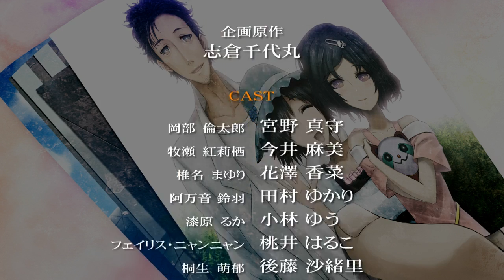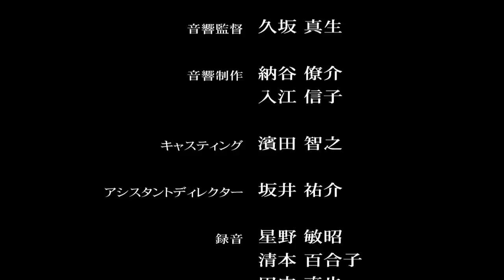AE: Steins;Gate #57 [Aww..]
Cute...